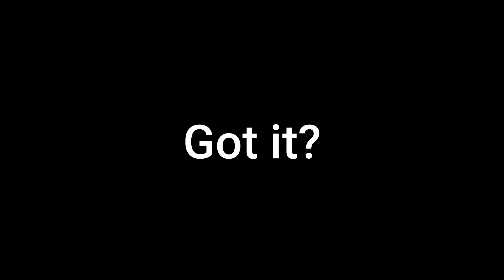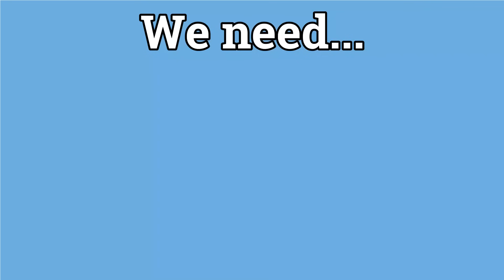The Many Issues With TDS Hardcore... (And How to Fix Them)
I do not like Hardcore, it is not very good. But I know how I can make it good!

Thank you to Eggrypted and The Red Toppat for inspiration for this video, and thanks to Merf for help with the footage of Mecha Base and War Machine!